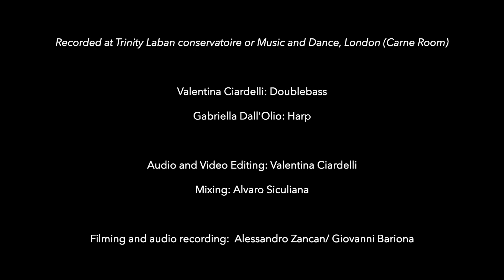How I met Puccini -The best of... II Inizio Terzo Atto from Edgar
Like small treats every week
Here starts the brand new playlist with...
the best of HOW I MET PUCCINI's fantasies!

You vote, you choose...so this week we have the Preludio from my fantasy
"M'attendi Edgar, Lassu'!" - Fantasia per contrabbasso e arpa sull' opera Edgar

London December 2020,
Carne Room Trinity Laban Conservatoire of Music and Dance

Double bass Valentina Ciardelli
Harp: Gabriella Dall'Olio